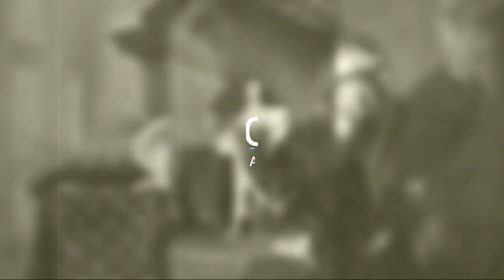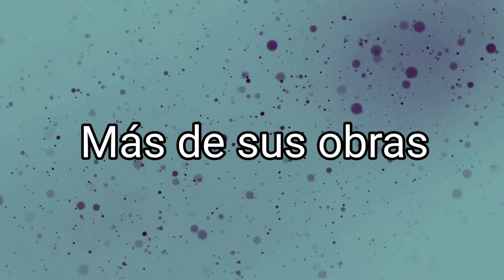Jacopo Amigoni, el maestro del rococó italiano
En este video, profundizaremos en el distintivo estilo rococó de Jacopo Amigoni, destacando su maestría en la representación de la belleza femenina y la elegancia aristocrática. Desde retratos encantadores hasta composiciones mitológicas, exploraremos obras emblemáticas como "La Reina de Saba ante Salomón" y "Cleopatra". Analizaremos su uso hábil de colores vibrantes, detalles refinados y la influencia de la ópera italiana en su arte. Prepárate para sumergirte en el mundo encantador de Jacopo Amigoni y descubrir por qué sigue siendo una figura destacada en la historia del arte rococó. ¡Comencemos!